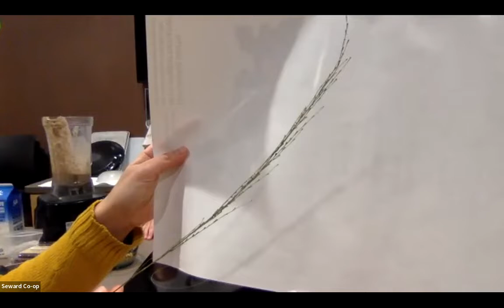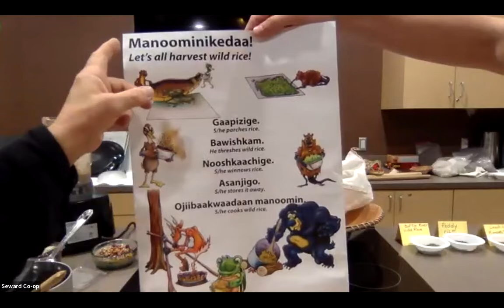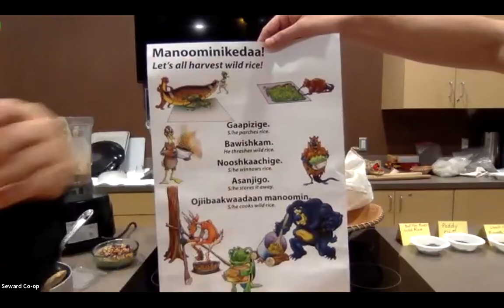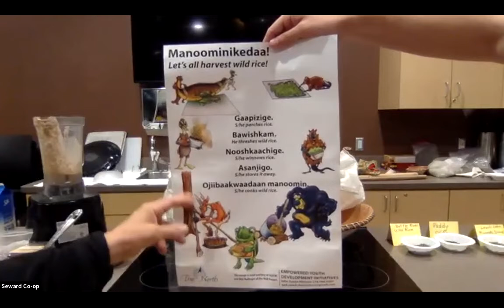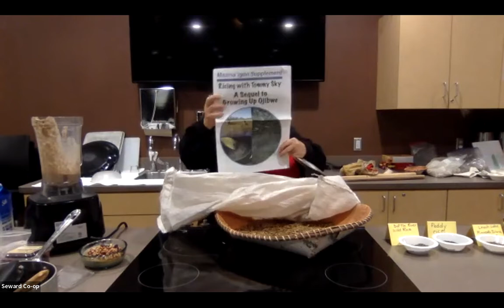Wild Rice Teachings & Making Porridge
Learn all about wild rice in this Seward Co-op Indigenous Food Series with Hope Flanagan & Derek Nicholas

Video produced and edited by Seward Co-op